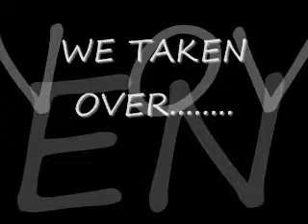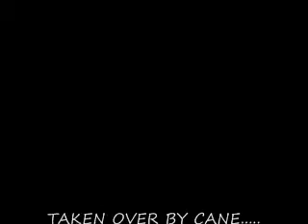CANE FREESTYLE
DANCE